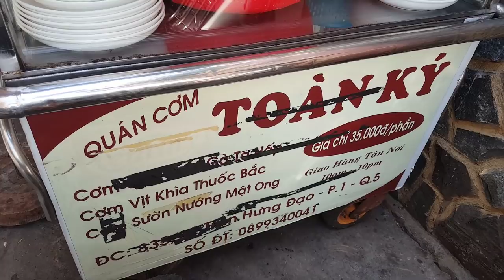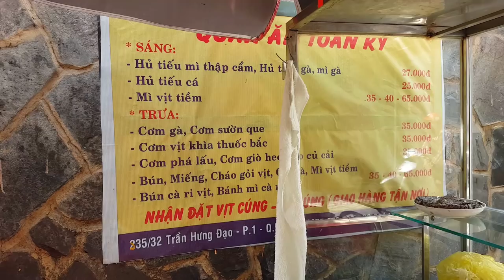QUÁN TOÀN KÝ NGON RẺ Ở HẺM CAO ĐẠT QUẬN 5 SÀI GÒN (Cơm Vịt Luộc)